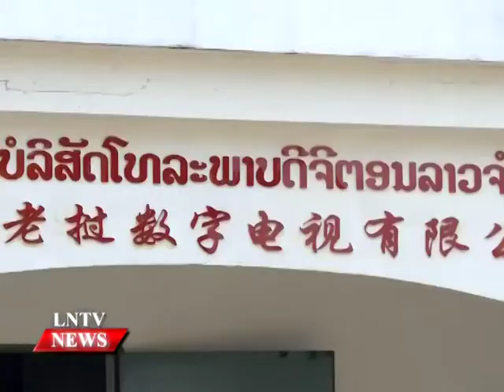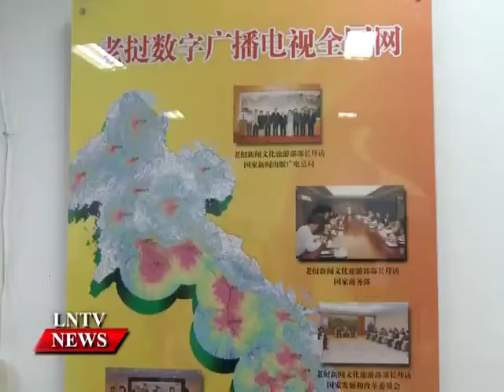Lao NEWS on LNTV: LNTV, Guangxi sign an MOU for the production of television programmes.3/11/2014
VO LNTV, Guangxi sign an MOU for the production of television programmes under the theme ‘Chinese theatre'.
INTRO: Lao National Television known as LNTV and the Guangxi People's Broadcasting Station of China on Saturday signed an MOU for the production of television programmes under the theme ‘Chinese theatre'.
STORY: Officials from the two countries agreed that Chinese theatre productions would be broadcast on LNTV twice each week, on Saturday and Sunday from 5-6pm, with each programme to run for about 45 minutes.
The MoU was signed by LNTV Director General,  Bounchao Phichit, Vice President of China Central Television,  Yaun Zhengming, and Director of the Guangxi People's Broadcasting Station, Li Degang.
The signing ceremony was attended by Lao Deputy Prime Minister and Minister of Education and Sports, Dr Phankham Viphavanh, member of the Political Bureau of the Communist Party of China or CPC Central Committee and head of the CPC Central Committee's Publicity Department, Liu Qibao, Lao Minister of Information, Culture and Tourism, Prof. Dr Bosengkham Vongdara, deputy minister and other senior officials from Laos and China.
According to Dr Bosengkham, LNTV has a very important role in disseminating information and helping to develop the socio-economic policies of the Party and government. He said that next year LNTV plans to switch from analog to digital transmission using China's DTMB system. This will cost US$130 million. They are currently waiting for an agreement from China on the proposal.
Agreement was reached on all aspects of the planned broadcasts and the MOU will run for two years.
The Guangxi People's Broadcasting Station will be assisted by a technical official, a translator and a narrator from Laos who will work at the station for an indefinite period. The station will help out with costs.
LNTV will approve all translations before the programmes are aired in Laos.
LNTV and the Yunan provincial radio-television station set up Lao Digital Television in 2007 to enable the first digital broadcasts in Laos. Digital television has opened up Lao National Television to a much wider audience.
LNTV was established on December 1, 1983, under the Ministry of Information and Culture. Currently, the station broadcasts on two television channels. Channel 1shows about 18 hours of programming daily while Channel 3 broadcasts around the clock. LNTV is staffed by 262 officials.